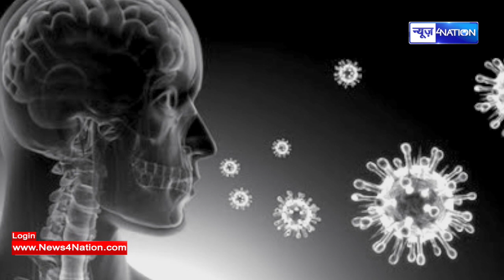Bihar में फिर मिले 13 मरीज, आकंड़ा 359 पर, Araria भी चपेट में | News4Nation